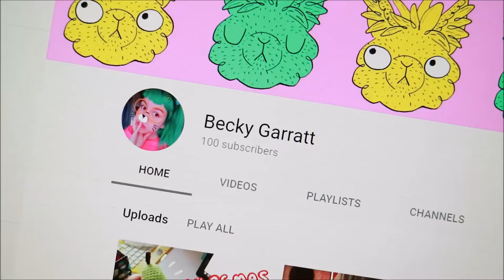Sylvanian Families Is Too Cute ~ Vlogmas Day 12 2018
I followed Will around for a bit while he did some Christmas shopping.